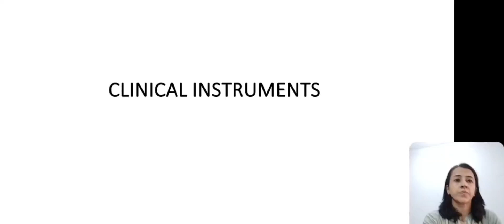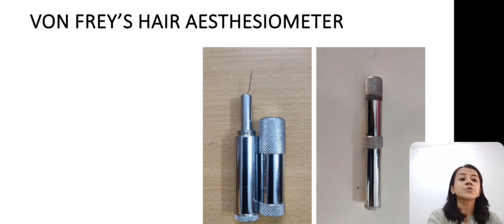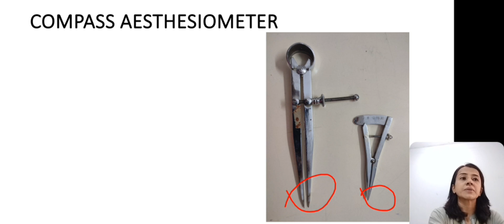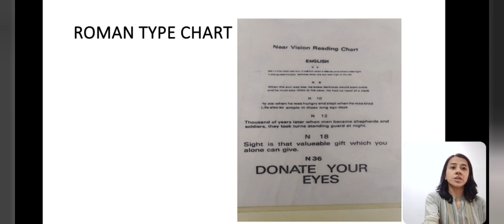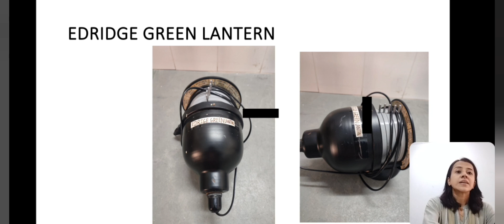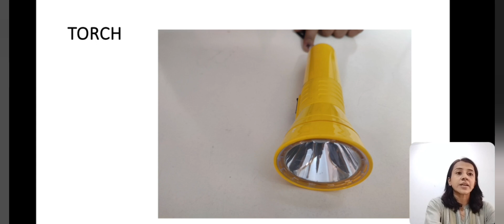Clinical Laboratory Instruments | Physiology Practical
In this video we discussed about different instruments like mercury sphygmomanometer, Hutchison's spirometer etc. for spotting in practical examination.